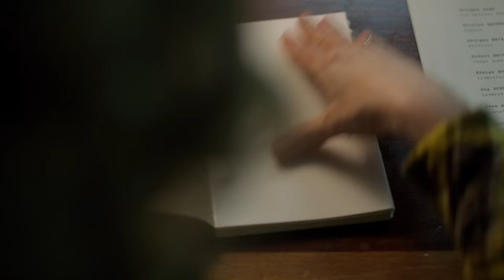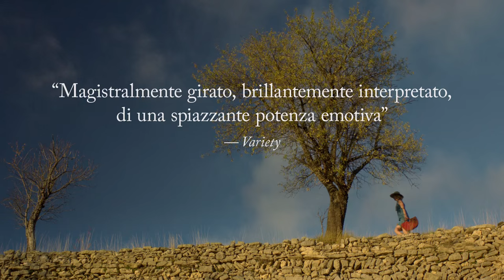VIOLETTE un film di Martin Provost TRAILER UFFICIALE ITALIANO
Violette Leduc Emmanuelle Devos
Simone de Beauvoir Sandrine Kiberlain
Jacques Guérin Olivier Gourmet
Berthe Dehous Catherine Hiegel
Jean Genet Jacques Bonaffé
Maurice Sachs Olivier Py

SINOSSI:
Nata al di fuori del matrimonio nel secolo scorso, povera e non amata, Violette Leduc incontra Simone de Beauvoir nel dopo Guerra a Saint-Germain- des-Prés. Tra le due donne si sviluppa un intenso rapporto destinato a durare per tutta la vita, basato sulla ricerca da parte di Violette della libertà attraverso la scrittura  e sulla convizione di Simone di possedere tra le sue mani il destino di una scrittrice straordinaria